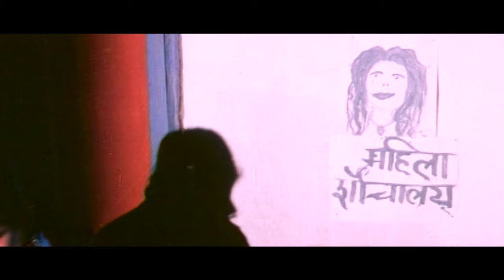Sathi Ho Timi Maya Gara (HD) || PARKHI BASE || Nepali Movie Song || Yuna Upreti, Raj Ballav Koirala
Sathi Ho Timi Maya Gara Ya Nagara || PARKHI BASE || Nepali Movie Song || Yuna Upreti, Nikhil Upreti, Raj Ballav Koirala || Aditi Pal || Suresh Adhikari

Song: Sathi Ho...
Vocal: Aditi Pal
Lyrics: Suresh Adhikari
Movie: Parkhi Base

Cast: Nikhil Upreti, Yun Upreti, Raj Ballav Koirala, Shyam Rai, Pradeep Dahal, Deshbhakta Khanal, Suresh Adhikari, Ramesh Budhathoki, Shailaja Pandeu, Basundhara Bhusal, Sushila Rayamajhi, Gopal Dhakal tec.
Director: Deepak Shrestha
Associate Director: R.B.K. Sarad
Producer: Nikita Poudel, Ujwal Poudel, Nirak Poudel, Niraj Poudel
Presenter: Uddhab Poudel
Production Manager: Narayan Dhoj Panta
Screenplay: Pradeep Dahal
Dialogue: Pradeep Dahal
Cinematographer: Ram Shankar Pradhan
Editor: Banish Shah
Lyricist: Suresh Adhikari, Dayaram Pandey
Music Director: Suresh Adhikari
Playback Singer: Rahul Baidhya, Sanjeevani
Choreographer: Shanta Nepali, Basanta Shrestha
Action Director: N.B. Maharjan
Distributor: Ujwal Poudel